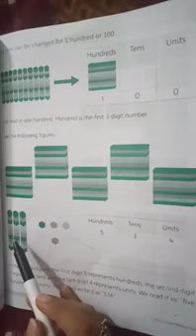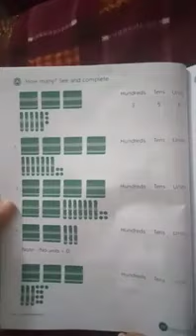math class 2nd lecture 3 part2